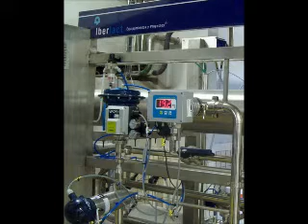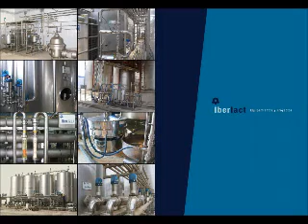Iberlact Stevia AT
Produccion purificacion concentracion y secado de Stevia production purification concentration and dry of Stevia iberlact Stevia El extracto puro de Stevia de Alta Concentración, materia prima que es de 250 a 300 veces más dulce que el azúcar extraído de la caña ultrafiltracion ultrafiltration microfiltration microfiltracion glicosidos steviolglicosidos jarabe